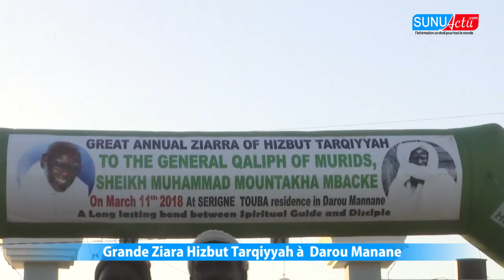Grande Ziara Hizbut Tarqiyyah à Touba Darou Manane